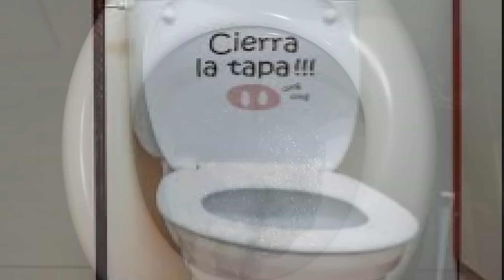PON ESTO EN EL INODORO y NUNCA MÁS TENDRÁS POBREZA, DEUDAS NI MALA SUERTE I Historia Zen y Budismo